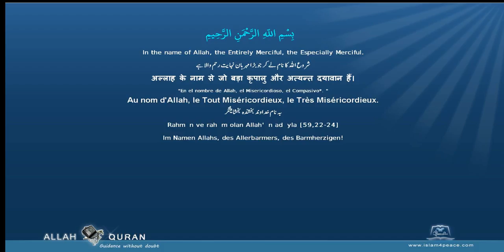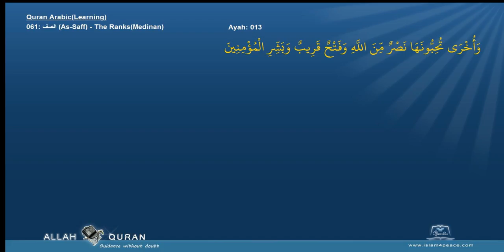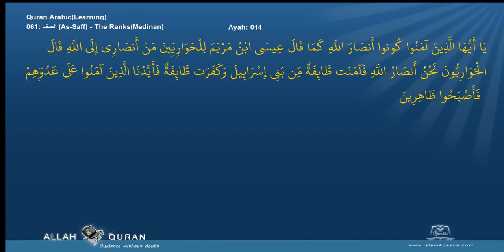Learn Quran 061 الصف As Saff The RanksMedinan Islam4Peace com